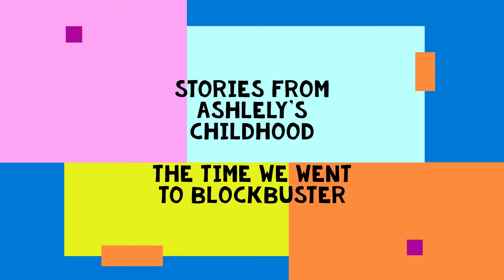The Time We Went To Blockbuster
Okay... multiple times.

OKAY it was a poor town, it wasn't even a blockbuster. BUT IT COUNTS.